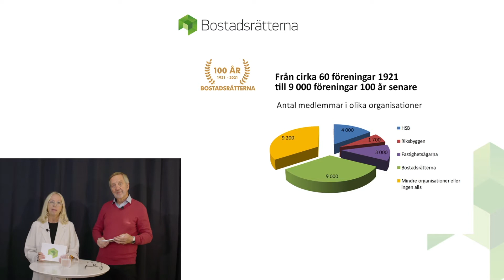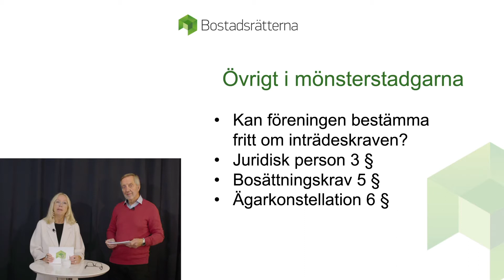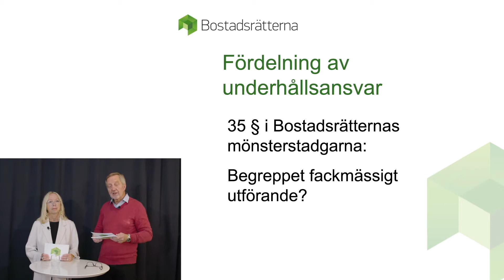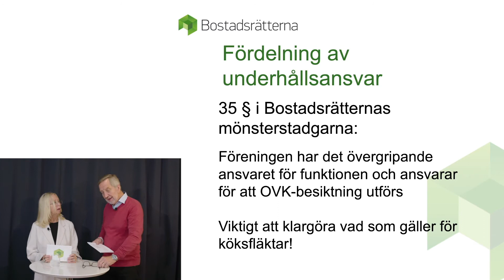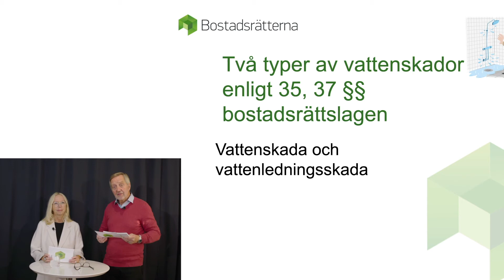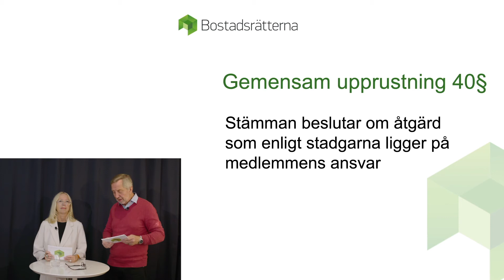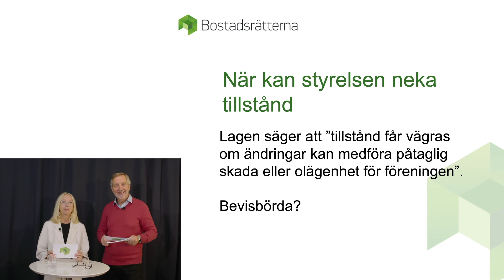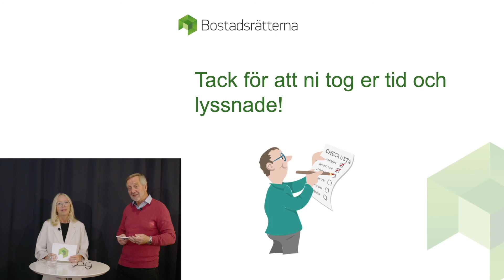[HD]6 Nyttan med stadgarna R2